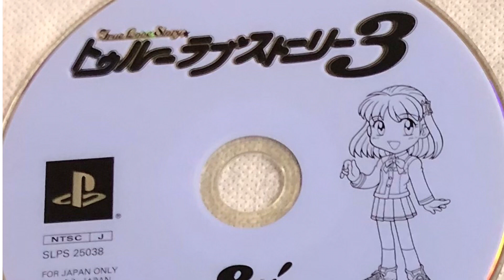トゥルーラブストーリーに関しまして